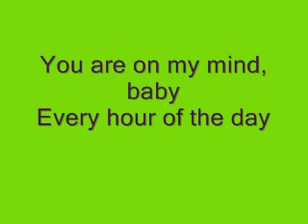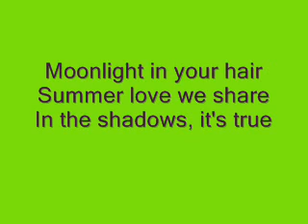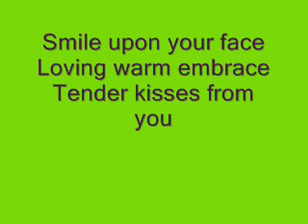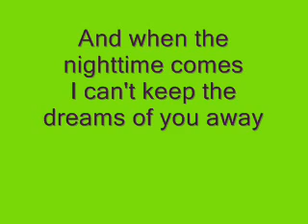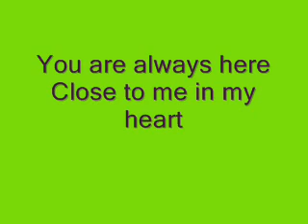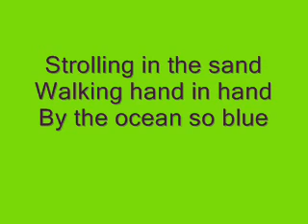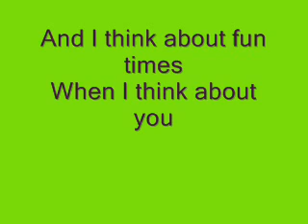John Matt - When I Think About You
"When I Think About You" - a homemade song by John. Recorded on 14 February 1993. I wrote this one in the style of some early 1960s ballads.